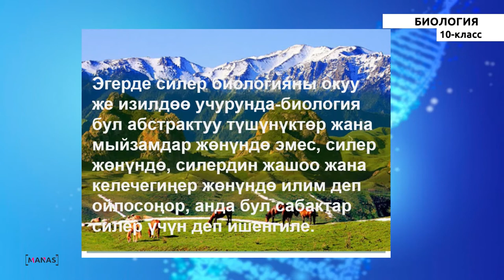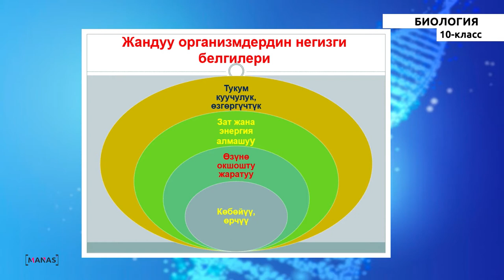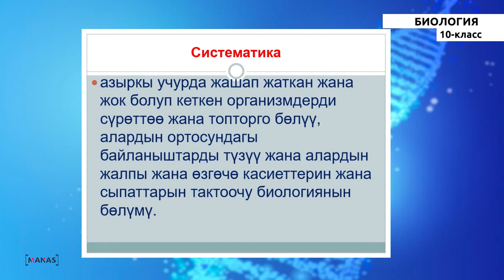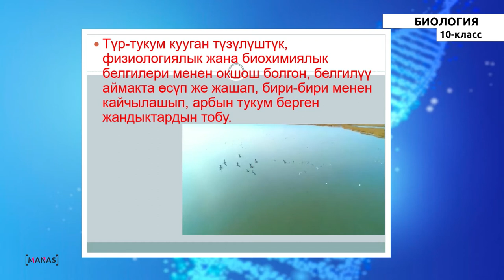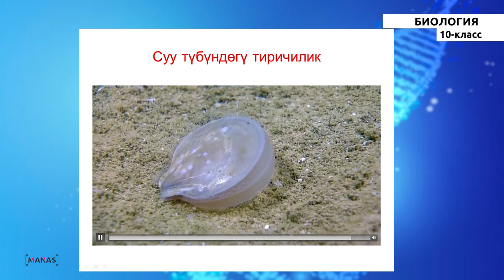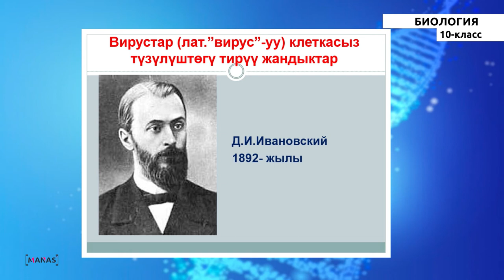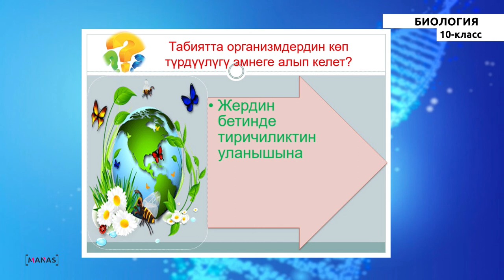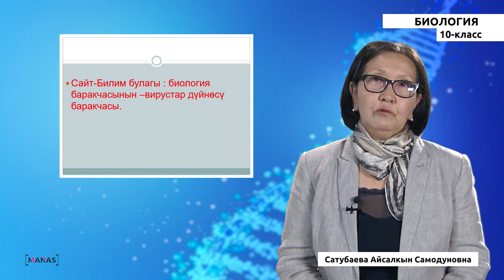10 класс - КГ - Биология - №1 - Жалпы биологияга киришүү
10 класс - КГ - Биология - №1 сабак
Жалпы биологияга киришүү.
Тирүү организмдердин классификациясы жана алардын көп түрдүүлүгү. Тиричиликтин клеткасыз формасы-вирустар.